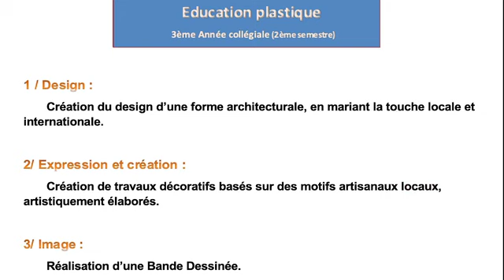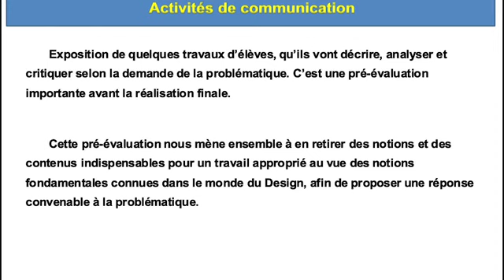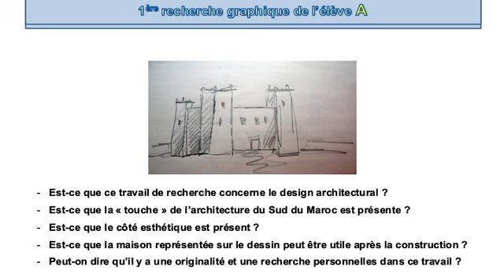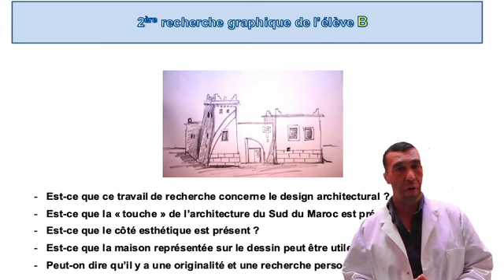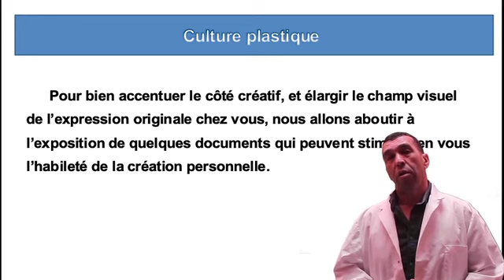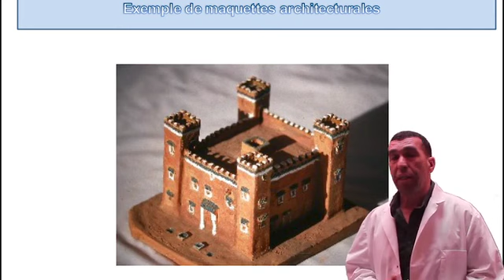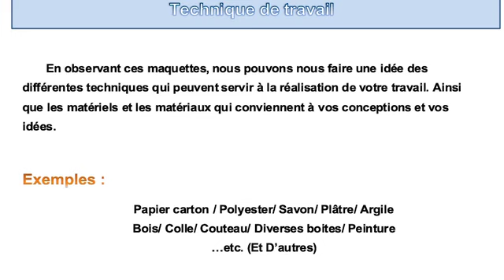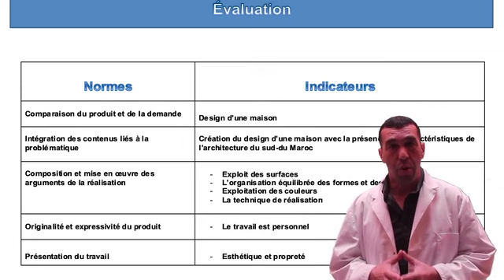(Education Plastique) Le Design AC3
Enseignement à distance diffusés sur TV     3eme AC - الثالثة إعدادي  التربية التشكيلية